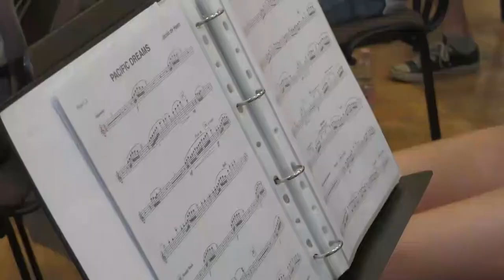Dombóvári Ifjúsági Fúvószenekar - térzene